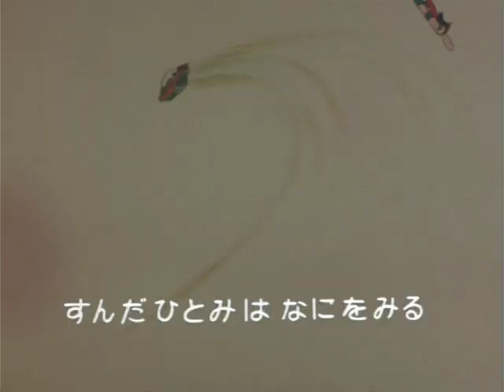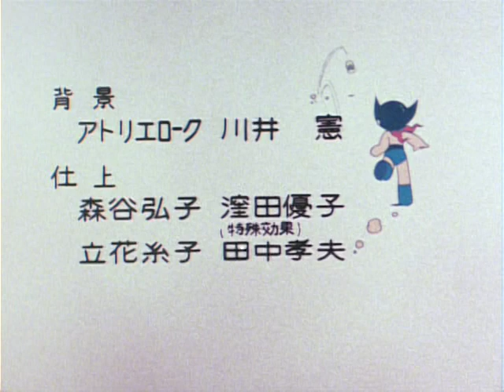Capitan Jet (1977) Episodio 16: Il pianeta Zazor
Capitan Jet un ragazzo robot creato nel 2015 dal Dr. Yamanoue e dal Dr. Kawashimo. Guardate come scopre i suoi poteri e incontra nuove persone!

Non possiedo alcun diritto su Capitan Jet, tutti i diritti su Capitan Jet appartengono a Ravex, Toei Animation e Tezuka Productions. Per favore, sostenete la pubblicazione ufficiale.